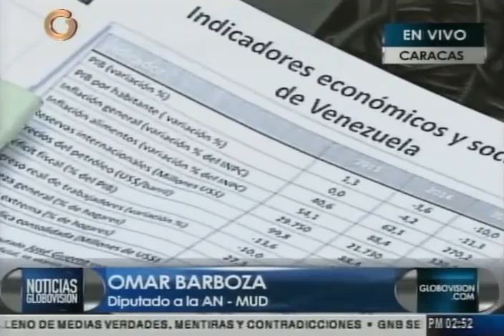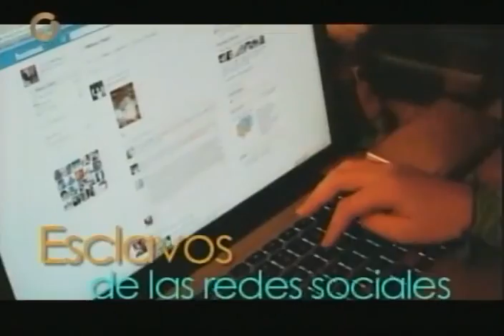Sesión completa de la Asamblea Nacional donde niegan el Decreto de Emergencia Económica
Transmisión completa de Globovisión, 22 de enero de 2016. Intervenciones de José Guerra, Héctor Rodríguez, Omar Barboza, Ramón Lobo, Sergio Vergara, Andrés Eloy Camejo, Ricardo Sanguino, Simón Calzadilla, Elías Jaua, Alfonzo Marquina. Votaciones nominales.